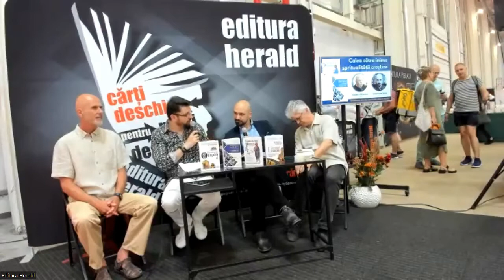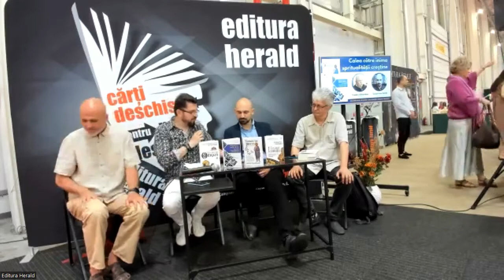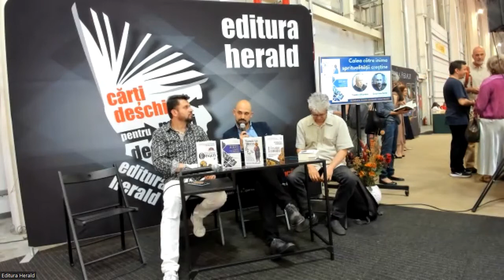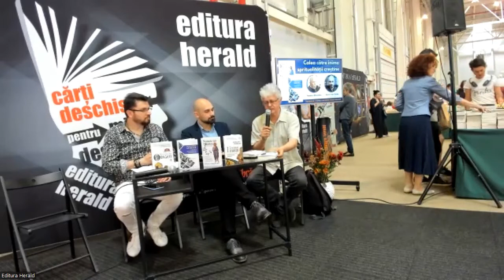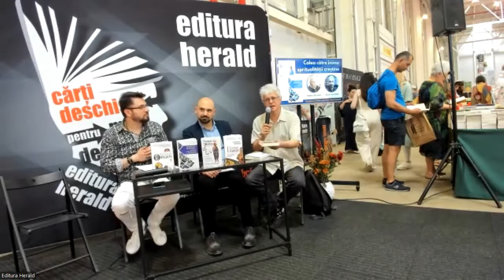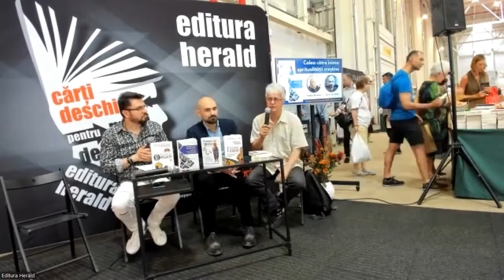Calea către inima spiritualității creștine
Lansarea de la Bookest a titlurilor „Arhanghelul Mihail și istoria aparițiilor sale călăuzitoare" de Cezar Ivan Coliță și „Numele lui Hristos căile rugaciunii - Invocarea neîncetată a lui Dumnezeu ca practică spirituală", de Irénée Hausherr.

💬 Invitați:
• Cezar Ivan Coliță (teolog, scriitor)
• Marius Vasileanu  (profesor de istoria religiilor, antropolog)
• Matei Georgescu (Prof. Univ. Dr., psihoterapeut)

🎤 Moderator: Sorin Lucaci (PR Herald)

📚 Bibliografie
➡ „Arhanghelul Mihail și istoria aparițiilor sale călăuzitoare - Pe urmele unui înger călător în cultura și civilizația europeană", Cezar Ivan Coliță, colecția Cultură și Civilizație
➡ „Numele lui Hristos căile rugaciunii - Invocarea neîncetată a lui Dumnezeu ca practică spirituală", de Irénée Hausherr